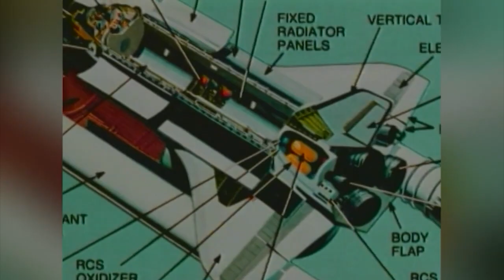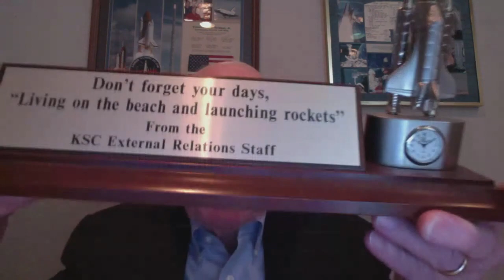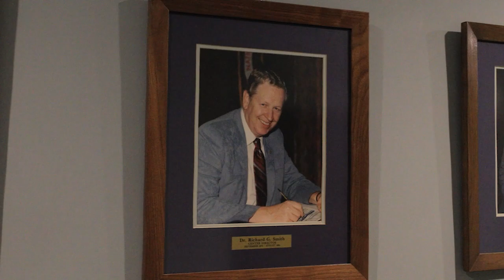Lessons from our Leaders: Celebrating the 60th Anniversary of Kennedy Space Center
To mark Kennedy's diamond anniversary, Center Director Janet Petro recently sat down for a special discussion with four former KSC center directors: Robert D. Cabana, William W. Parsons, Roy D. Bridges Jr., and Jay F. Honeycutt. Listen to our leaders share the highs and lows, memories, and experiences, all of which helped shape Kennedy into the nation's premier multi-user spaceport.